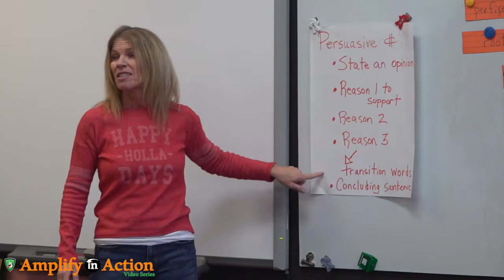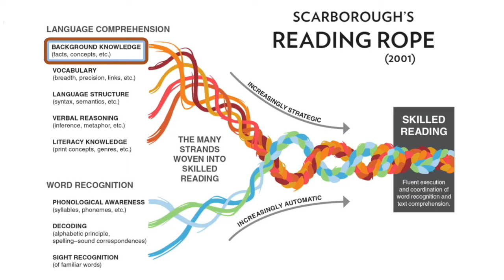Amplify In Action, Episode 2: Amy Stammen - 4th Grade at C.E.S.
Our Celina Schools AmplifyInAction video series continues in Amy Stammen's fourth grade class at Celina Elementary School. In this episode, students utilize their background knowledge to strengthen their arguments in a persuasive writing piece.